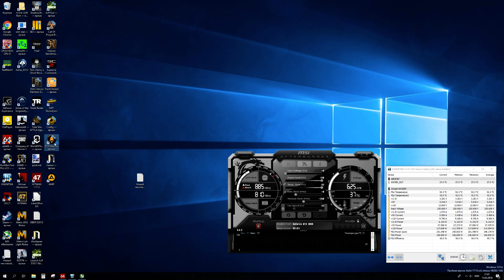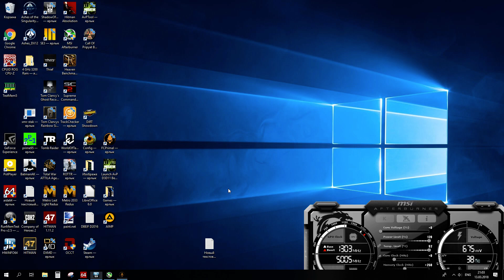Far Cry Primal Threadripper 1950X 4GHz GTX 1080 DDR4 3200 1920x1080